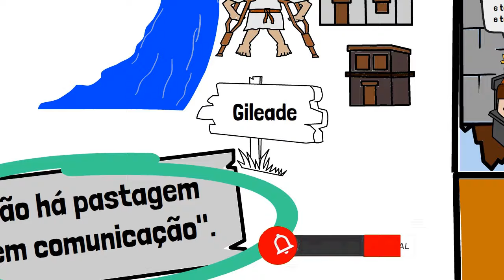A extraordinária história de Mefibosete, filho de Jônatas.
Os erros e Morte do rei Saul.

A História de Mefibosete: De Adversidade a Restauração.

A história de Mefibosete, apresentada em 2 Samuel, inicia após a morte do Rei Saul e seus filhos na batalha contra os filisteus (1 Samuel 31:2-4).

Jônatas, filho de Saul, tinha um filho pequeno, Mefibosete, de cinco anos, cuja ama o escondeu ao saber da derrota de Saul, temendo a perseguição aos descendentes reais.

Durante a fuga, a ama caiu com Mefibosete, resultando em fraturas nos dois pés, deixando-o aleijado para sempre.

Mefibosete, de príncipe, tornou-se um fugitivo, temendo por sua vida. Anos depois, a história o reintroduz no capítulo 9, revelando que Ziba, um ex-servo de Saul, conhecia seu paradeiro.

Mefibosete permaneceu oculto por muitos anos.

A narrativa destaca a adversidade enfrentada por Mefibosete desde tenra idade, sua condição de fugitivo e a fidelidade de alguns em guardar seu paradeiro.

Essa história é um exemplo marcante de como a vida de alguém pode ser marcada por tragédias, mas também revela aspectos de redenção e restauração que viriam a ser explorados posteriormente na Bíblia.